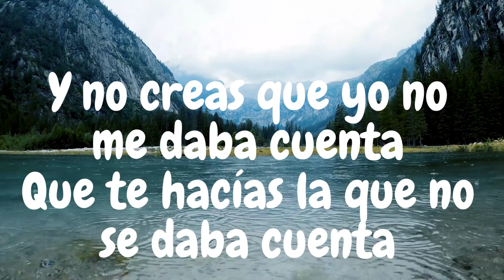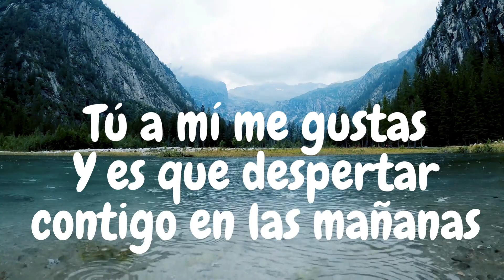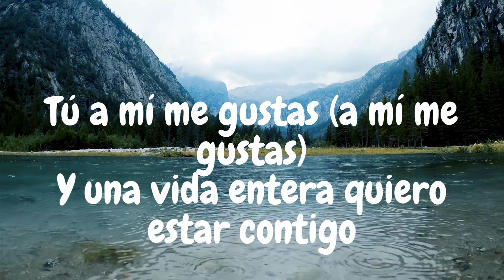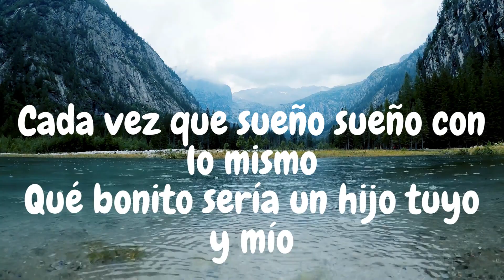TUYO Y MIO - CAMILO Y LOS DOS CARNALES (LYRICS)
CAMILO Y LOS DOS CARNALES - TUYO Y MIO (LETRA)